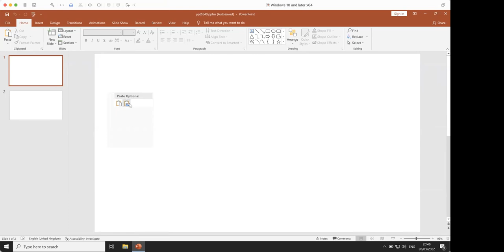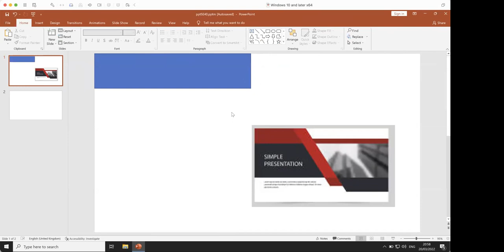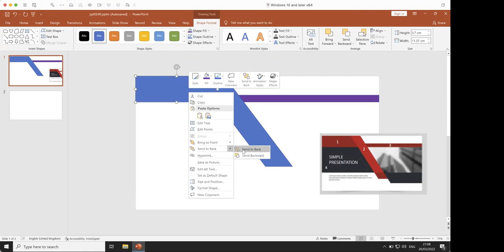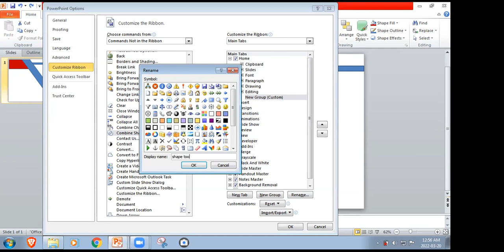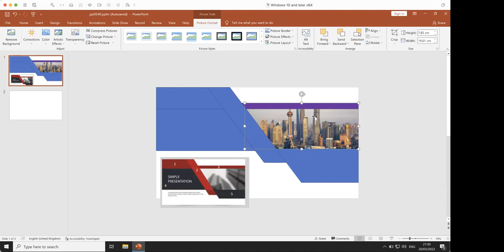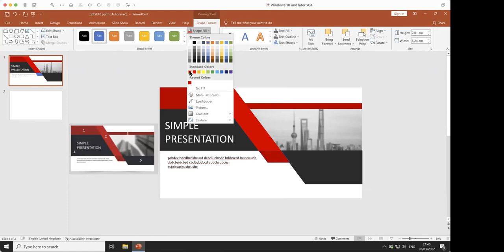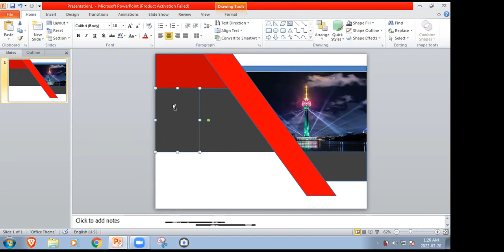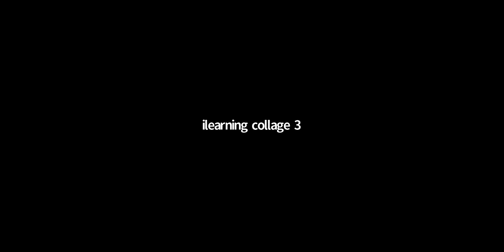පරිගණක පාඨමාලා​ව Powepoint පලමු දිනය Mar 20, 2022